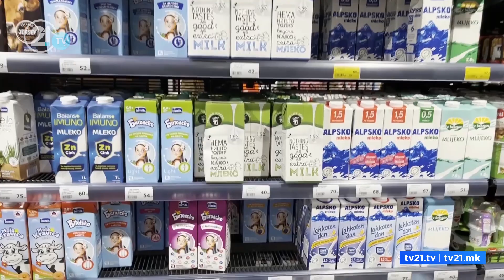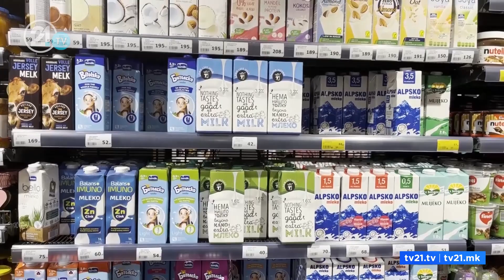Првиот човек на АХВ до Трипуновски – „Собираш ситни политички поени со злоупотреба на чувствата“